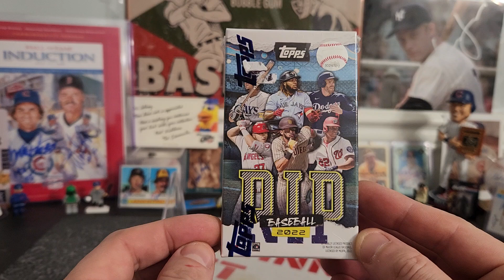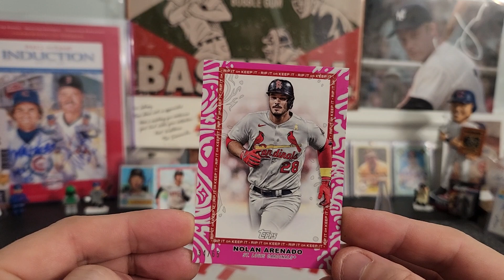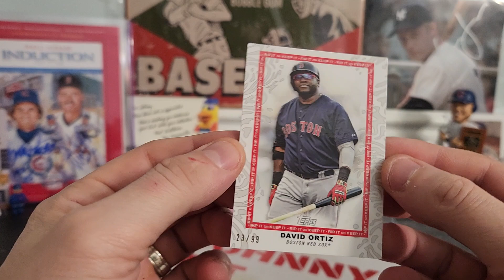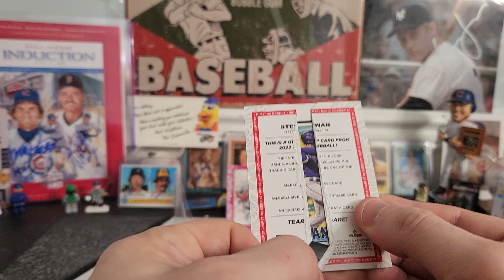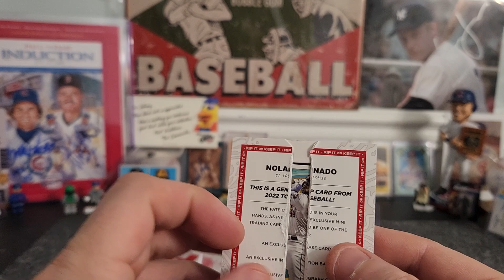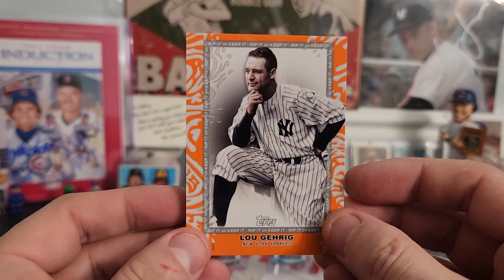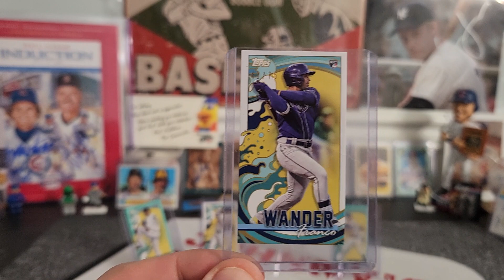Topps 2022 Exclusive RIP cards opening.We rip em all!